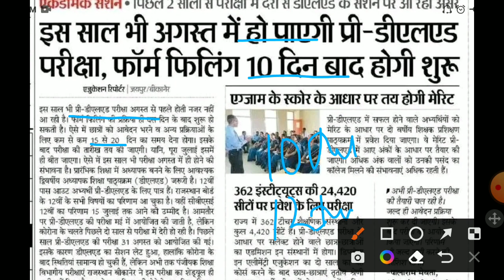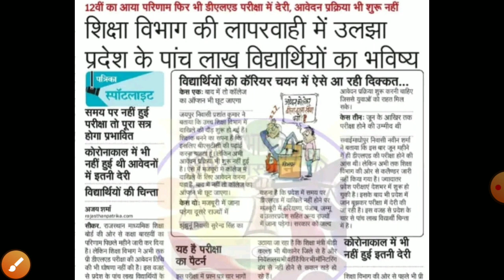Rajasthan Bstc notification 2021/bstc exam 2022/Bstc form 2022/bstc exam date/bstc 2022 form start22